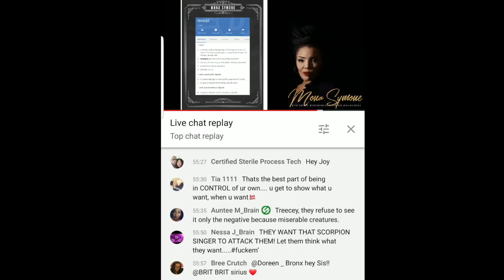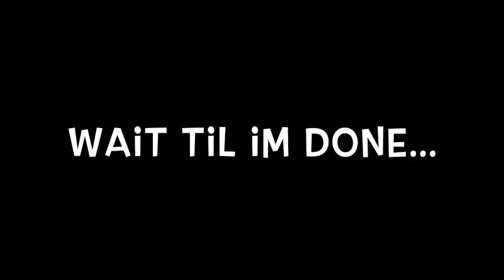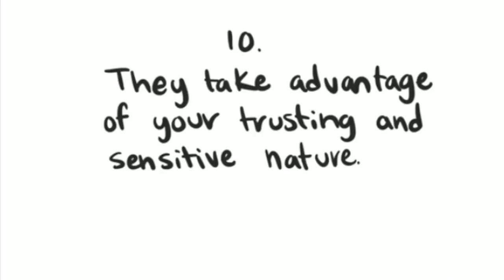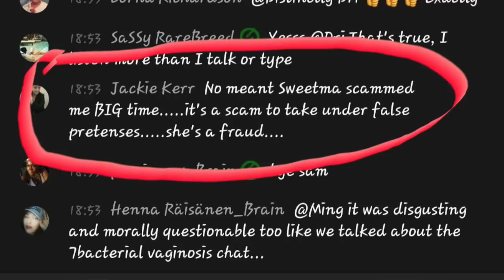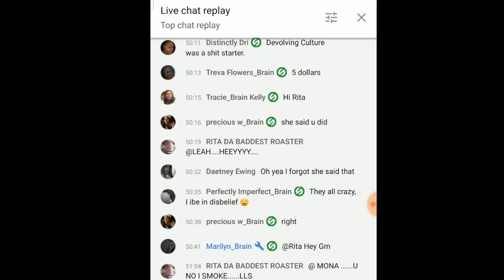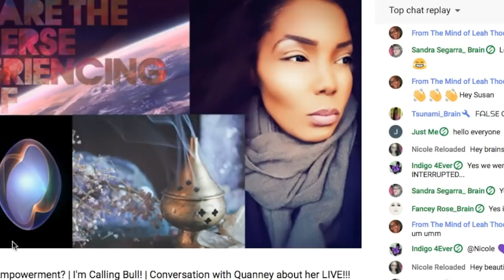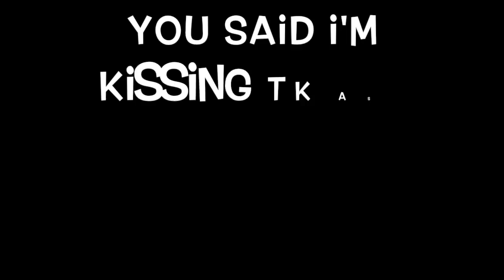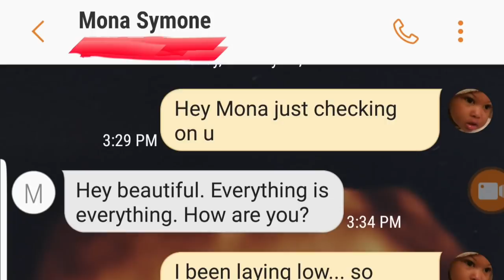MONA SYMONE|Surviving a Sociopath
MONA SYMONE IS NOT DEAD! FUCK YOU MONA AND MICHELLE! FUCK YOU!!!